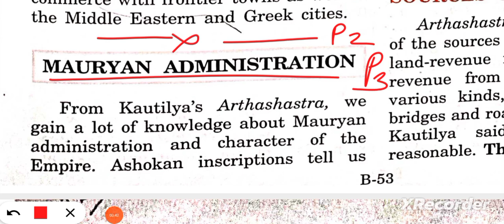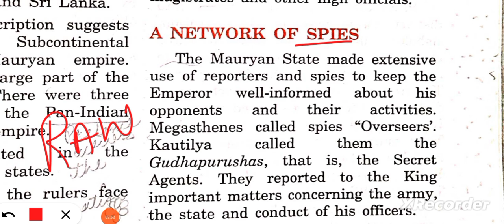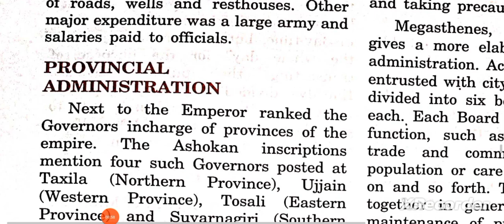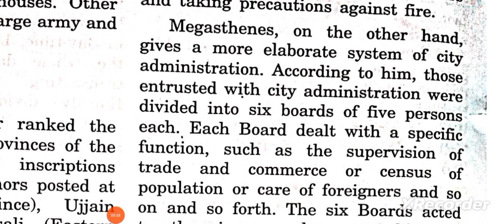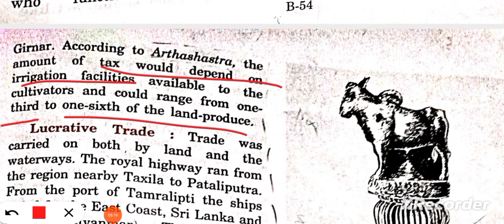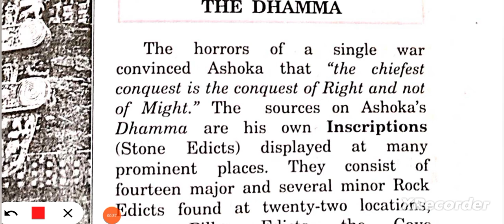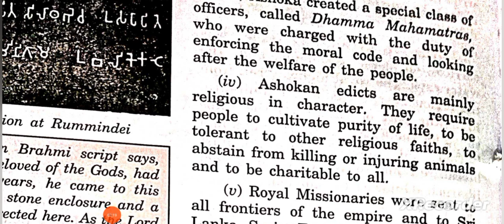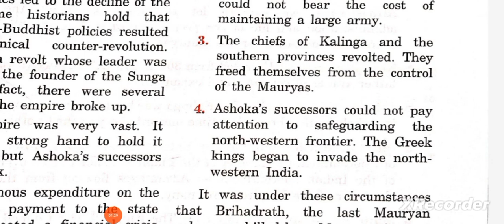ICSE class 9 history chapter 5 The Mauryan Empire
ICSE class 9 history chapter 5 The Mauryan Empire @ASMishra